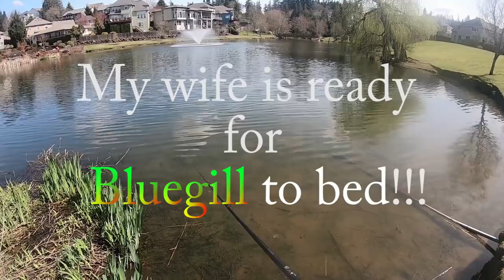neighborhood pond with GIANT Bass